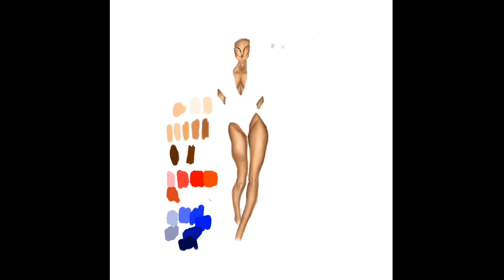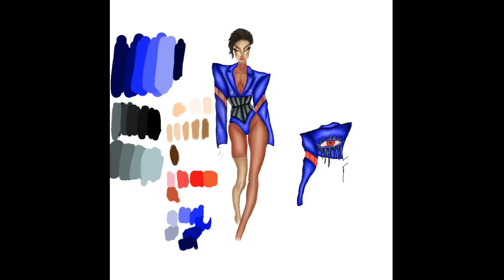Ahmed Mubarak’s Inspired by Elena Stonaker Collection -1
Done Using The Program “ ProCreate “ .